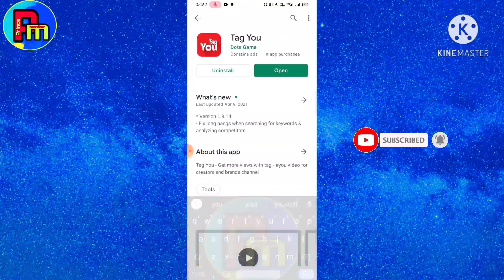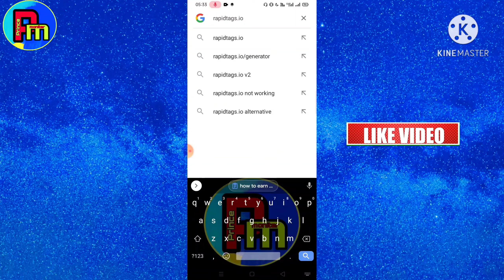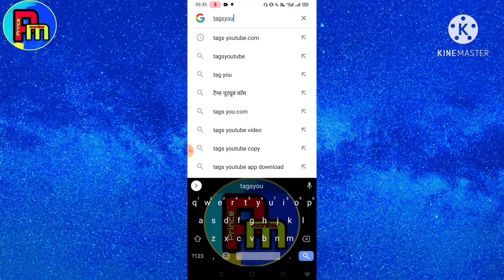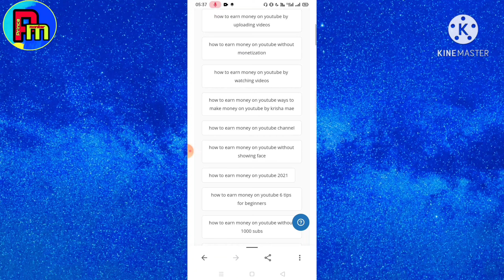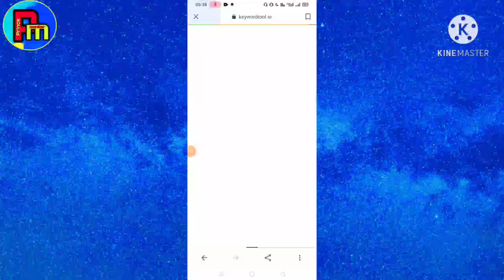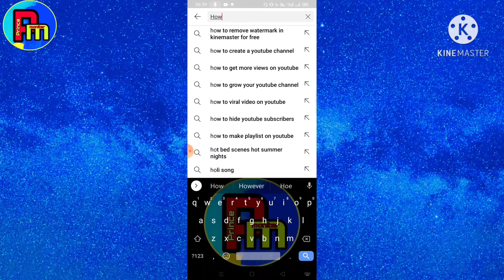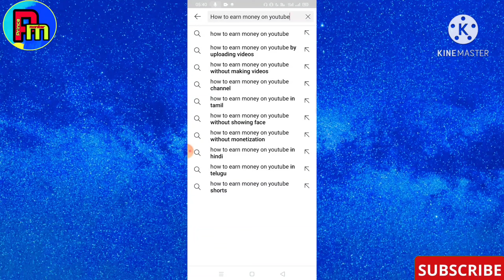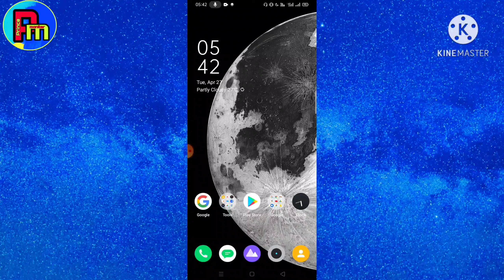How to find best tag for youtube video | youtube video ke liye best tag kaha se le , by Prince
Hello friends
Dosto namaskar aaj ke video me mai aapko batane wala hu ki aap apne YouTube video ke liye best tag kaha se le sakte hai to dosto iss video me maine aapko bast 5 tips bataya hu jaha se aap apne YouTube video ke liye best tag le sakte hai aur usse aasani se apne YouTube video me use kar sakte hai jisse aapka youtube video search rank me first par aa sakta hai to video ko suru se last tak dekhte rahna .How to best tag for youtube video apne YouTube video ke liye best tag kaha se le.

!! My equipment !!

My phone. Realme 5i (Aqua Blue, 64 GB)

My tripod. BUY SURETY Adjustable Aluminium Lightweight Camera Stand Tripod-3388 With Three-Dimensional Head & Quick Release Plate For Video Cameras and mobile clip holder & BT Remote for All Mobiles & Smartphones Tripod

My mic .Style Tech 3.5mm Clip Microphone For Youtube | Collar Mike for Voice Recording | Lapel Mic Mobile, PC, Laptop, Android Smartphones, DSLR Camera Microphone Microphone (Black) Microphone